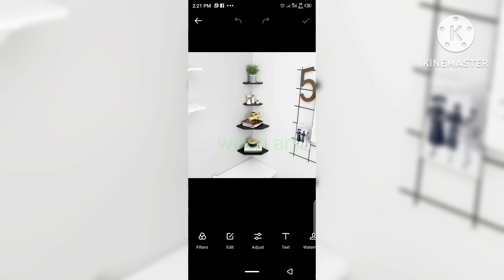scrap / wood \ project ideas/ wall shelf/ best designing